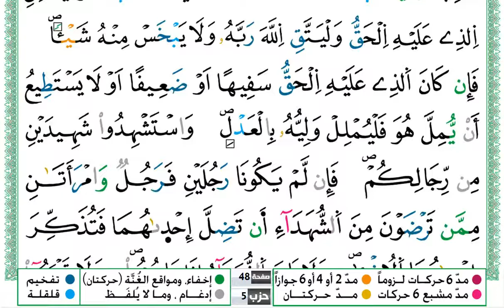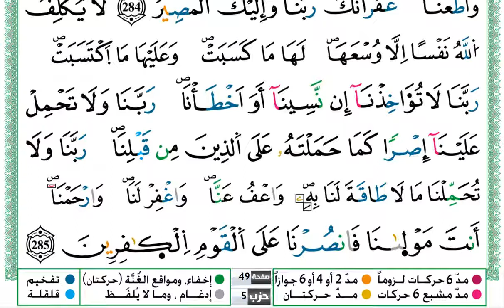سورة البقرة مكتوبة كاملة || تلاوة بصوت توفيق النوري برواية ورش عن نافع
تلاوة: بصوت توفيق النوري برواية ورش عن نافع